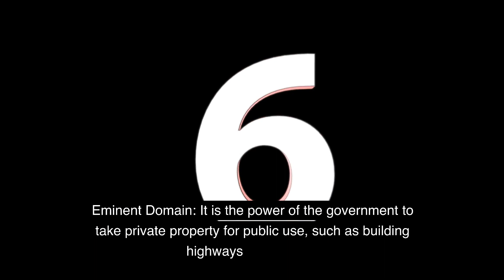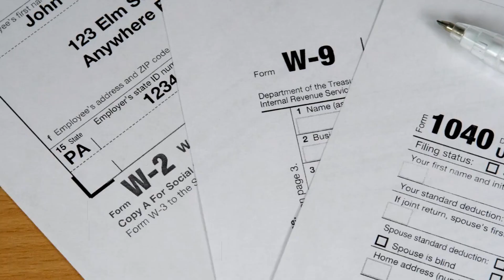Things Government Can Take Legally From Us.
Do you know what the government can legally take from you? In this video, we explore the various things the government has the authority to seize or restrict, and what your rights are as a citizen.

From property and money to personal information and even our freedom, the government has the power to take a lot from us. But what are the limits to this power, and what can we do to protect ourselves?

Join us as we delve into the legal framework behind government seizures and restrictions, and the steps you can take to safeguard your rights. Whether you're concerned about civil asset forfeiture, government surveillance, or simply want to know your rights as a citizen, this video is a must-watch.

So, if you want to learn more about what the government can legally take from us and how to protect yourself, be sure to watch this informative video.